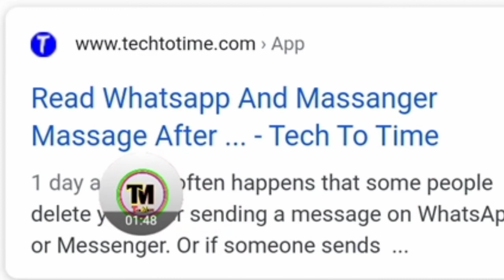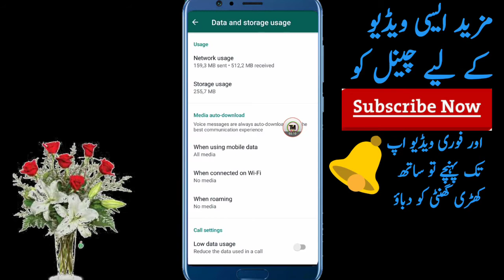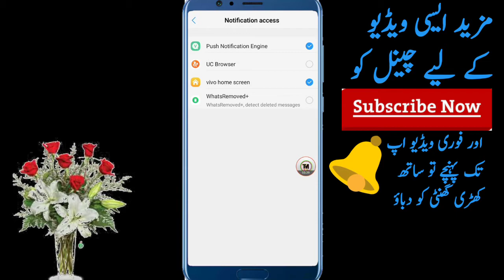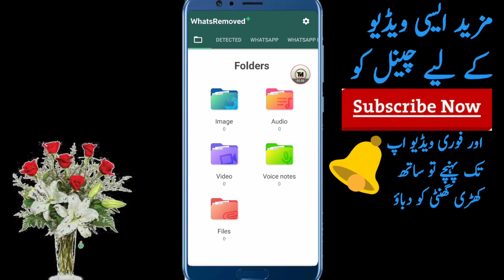How To Read Whatsapp And Massanger Deleted Massage | Recover Deleted Data | New Android app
Read whatsapp Deleted massage
read massanger Deleted Massages
recover deleted files on gallery
New Android app 2020
new app
android app
massage delete
whatsapp trick
massanger trick